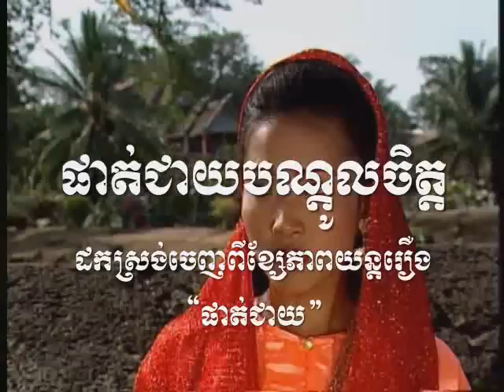Phatcheay Bondole Jet - Sinn Sisamouth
from the movie Phat Cheay starring Chea Yuthorn & Saom Vansodany